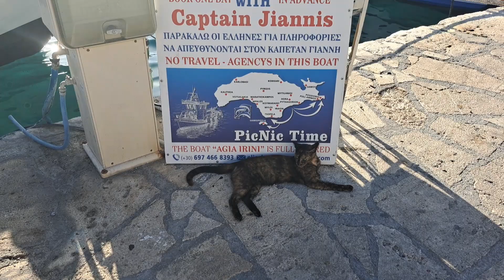Ο Μπρασκης ράβει το παντελόνι του και λέει όπως πάντα αλήθειες στο Πυθαγόρειο Σάμου